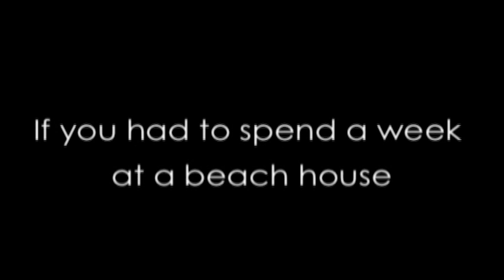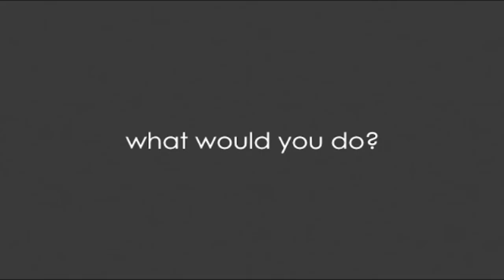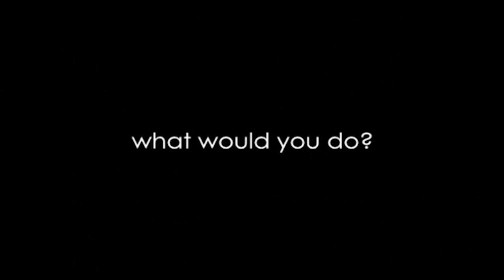I'm Screening my Movie! God Help me...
In celebration of the 50,000 subscriber mark, I'm screening my old indie film for you guys. What could go wrong...